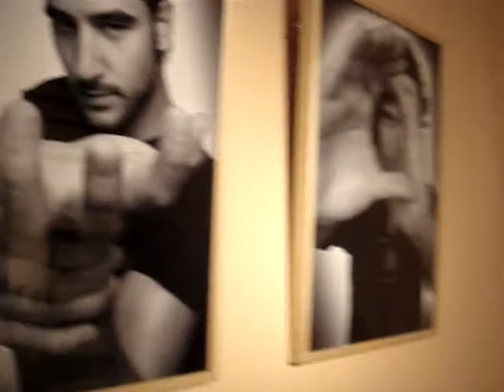retratos de primera mano-HUELVA.MPG